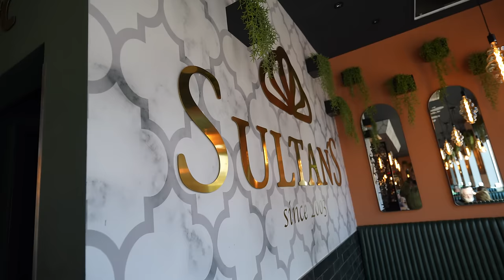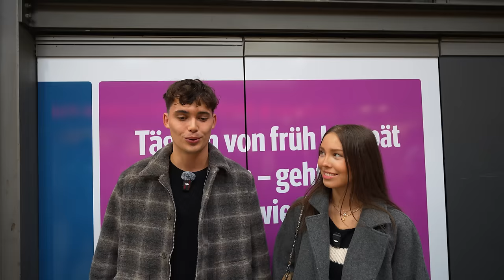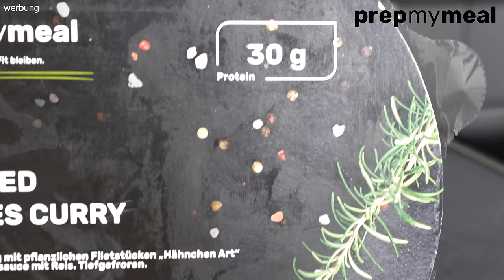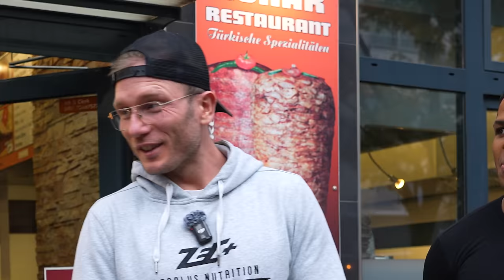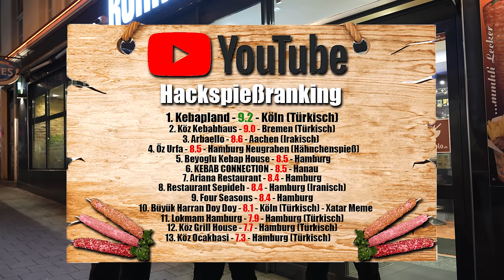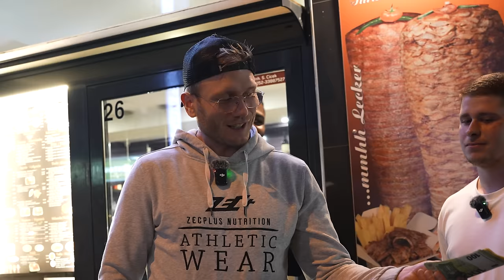1000€ WER UNS DAS BESTE TÜRKISCHE RESTAURANT ZEIGT - KIEL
Meine Zuschauer zeigen uns die besten türkischen Restaurants in Kiel! Abu, Nahim und ich testen die Empfehlungen und das beste Restaurant gewinnt 1000€!
2x 10€ sparen mit der Uber Eats App  @UberEats
Code: Holle
Code: Holle10
Sultan’s Restaurant
Adresse: Sophienblatt, im Hauptbahnhof 25, 24103 Kiel

Konak Restaurant
Adresse: Bergstraße 26, 24103 Kiel
Gute Arbeiter:
Finales Video: Filmjohann

Sound : Daniel Bernath / The Delta Mode